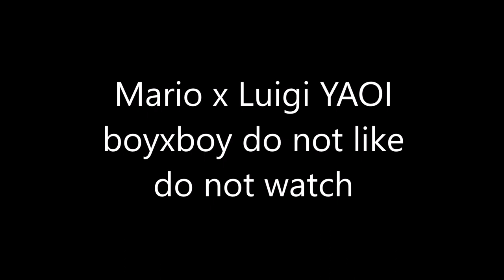mario x luigi ~ faggot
i made this on windows live movie maker today XD
follow me on myspace!!1!